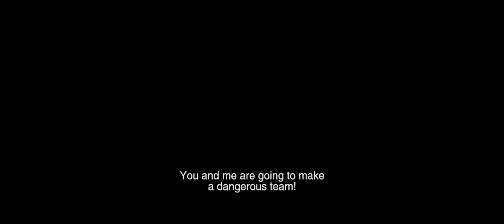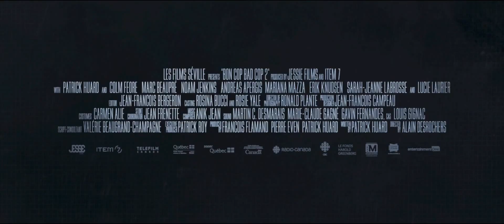BON COP BAD COP 2 Trailer 1 (2017) | Colm Feore, Erik Knudsen, Sarah-Jeanne Labrosse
BON COP BAD COP 2 Trailer 1 (2017) | Action, Comedy, Crime Movie

PLOT: Martin and David meet when they were forced to work together on a crime. Years later, they reunite after they discover a car theft ring that turns out to be a lot more than they bargained for.

Initial release: 12 May 2017 (Canada)
Director: Alain Desrochers
Screenplay: Patrick Huard
Producer: Pierre Even
Film series: Bon Cop, Bad Cop film series